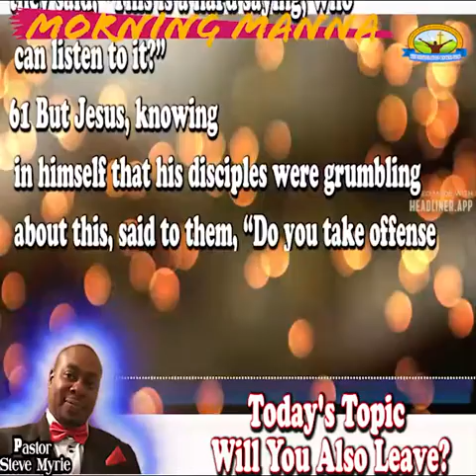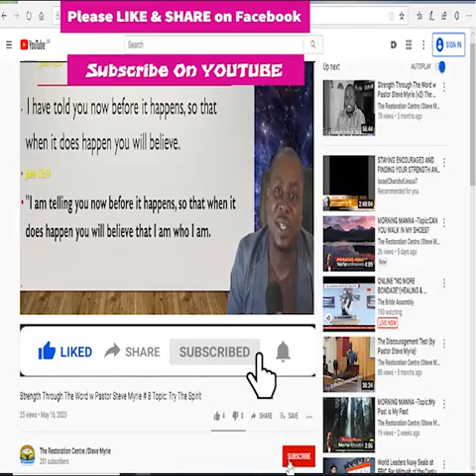MORNING MANNA Topic:Will You Also Leave? (UPDATED VERSION)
MORNING MANNA
Topic: Will You Also Leave?  (UPDATED VERSION)